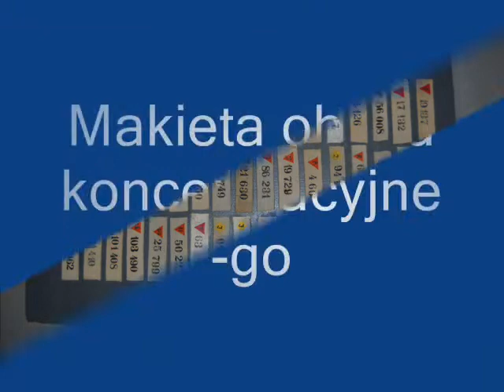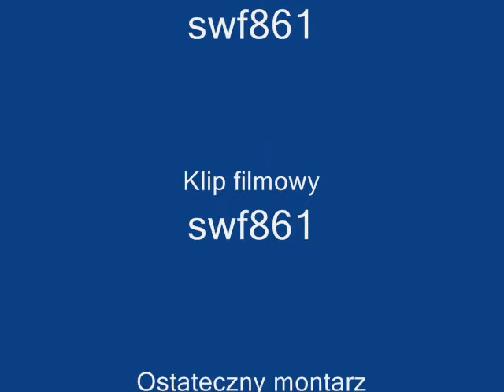Obóz koncentracyjny w Sztutowie